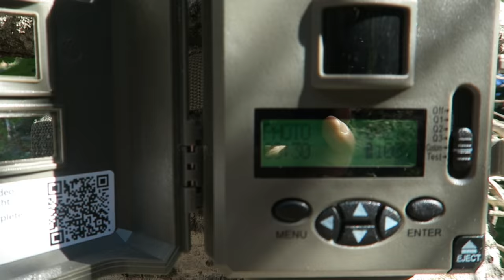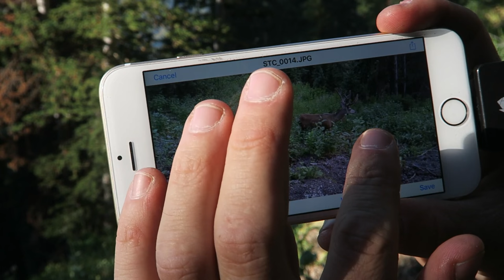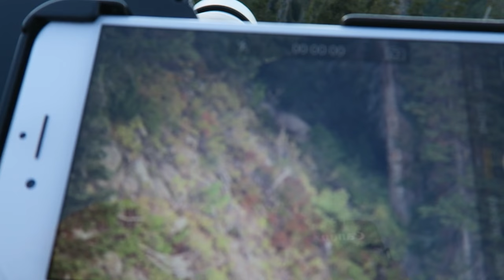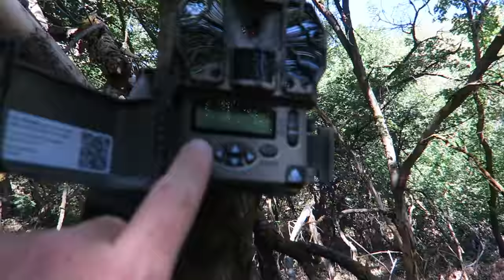ARCHERY HUNTING HIGH COUNTRY MULE DEER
Come with us as we pursue HIGH COUNTRY MULE DEER with archery tackle...